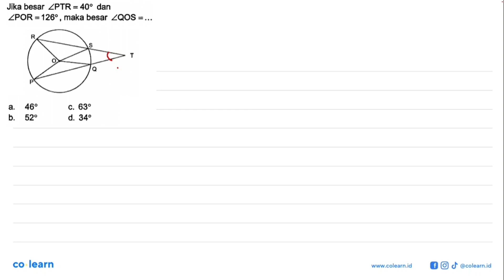Jika besar ZPTR = 409 dan ZPOR = 1269 maka besar LQOS =... T 460 C. 630 a: b 520 d. 340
Topik atau Materi: Sudut Pusat dan Sudut Keliling Lingkaran - LINGKARAN - GEOMETRI - Matematika Kelas 8 SMP - KTSP

Sumber Soal: Kupas Tuntas 1001 Soal Matematika SMP, KTSP, FTT 2008 , N/A

00:00 : Bedah Soal
01:00 : Konsep, rumus dan pengertian Sudut Pusat dan Sudut Keliling Lingkaran
01:18 : Langkah penyelesaian soal
00:31 : Jawaban akhir
01:01 : Penutup